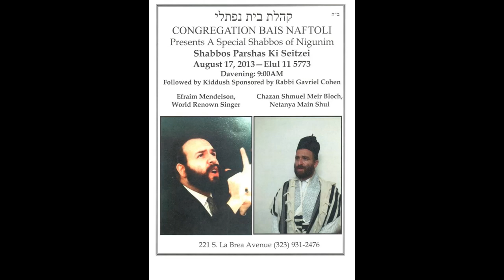תפילת ליל יום כיפור - אפרים מנדלסון - Efrayim Mendelson Yom Kippur Song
שיר תפילת ליל יום כיפור על ידי הזמר אפרים מנדלסון עיבודים רובי בנט